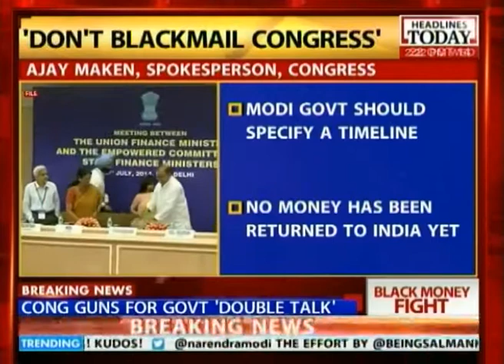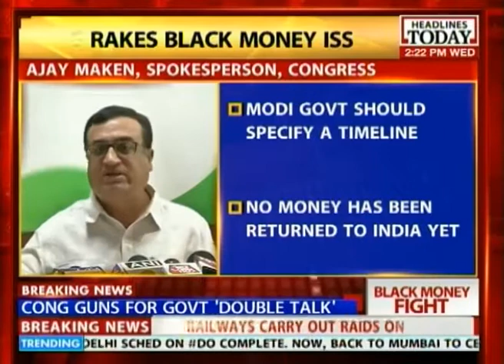Congress spokesperson addresses the media on the black money issue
Congress spokesperson Ajay Maken has addressed the media regarding the Modi government's 'double talk' in the black money issue. Listen in.